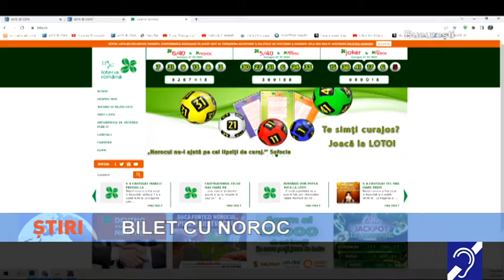Bilet cu noroc